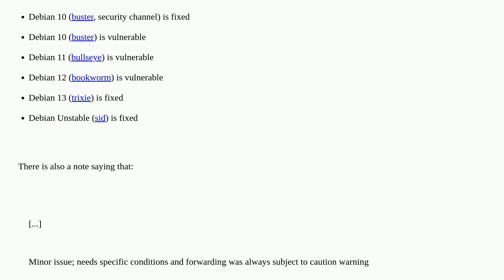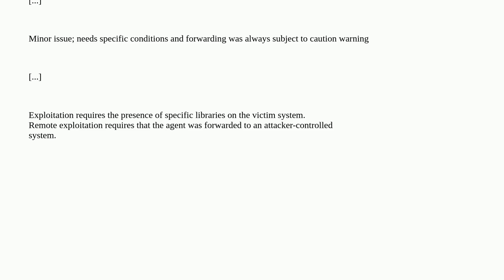Unix: Are all Debian 11 systems automatically vulnerable to CVE-2023-38408?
Are all Debian 11 systems automatically vulnerable to CVE-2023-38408?

A special thanks goes out to the community

  debian openssh sshd vulnerability